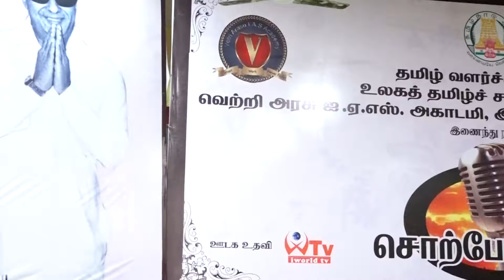SORPOOR 2019 SATHIYAMOORTHI SIR SPEECH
SORPOOR 2019